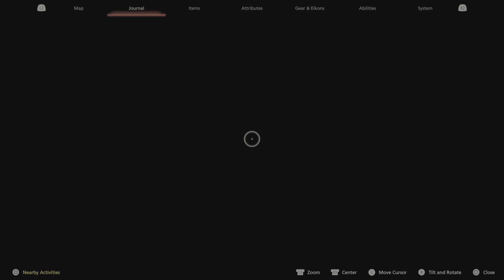FINAL FANTASY XVI - Back to Their Origin #13 - Game Play #134